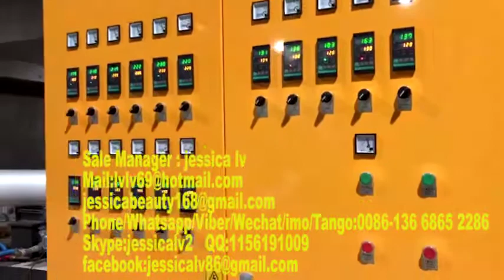Hot Selling!! Disposable plastic fast food container and ceiling making machine,